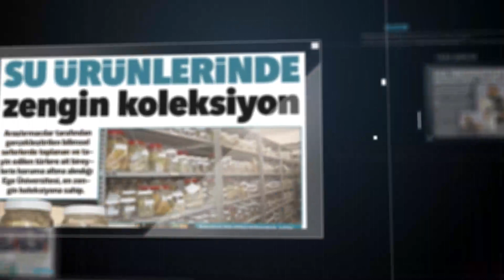EGE ÜNİVERSİTESİ BASINDA BU HAFTA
Ege Üniversitesi'nde, 21 Eylül ile 28 Eylül tarihleri arasındaki faaliyetler basına böyle yansıdı.

1-   EGE ÜNİVERSİTESİ'NDEN SELÇUK BAYRAKTAR'A "FAHRİ DOKTORA" UNVANI.
2-   TÜRKİYE'NİN GELECEĞİ TEKNOFEST İZMİR'DE.
3-   TEKNOFEST BAYRAMI.
4-   DİŞ HEKİMLİĞİ'NE RADYOLOJİ ÜNİTESİ.
5-   EGE ÜNİVERSİTESİ'NDEN 'DERİN TEKNOLOJİ FABRİKASI'.